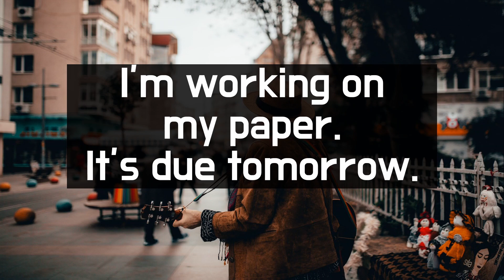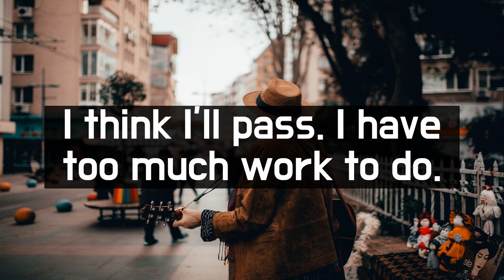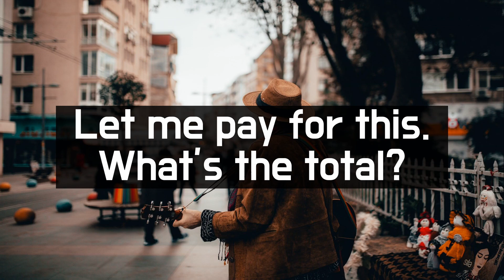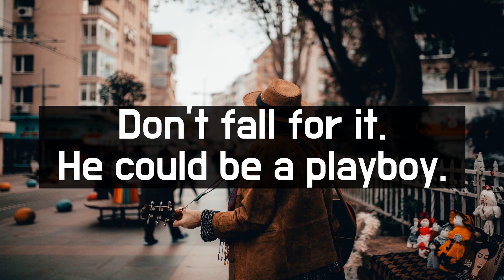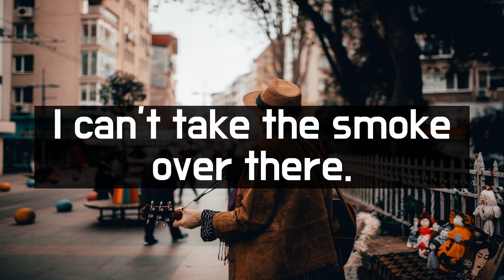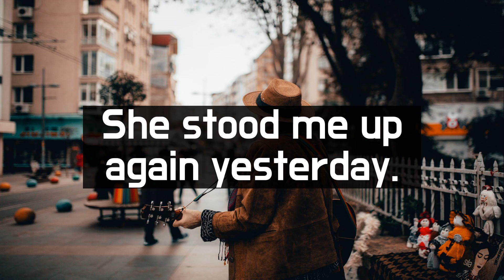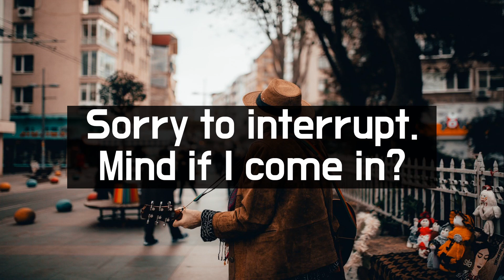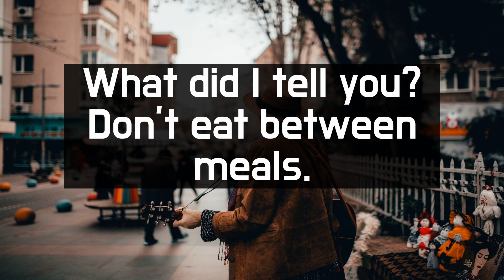왕초보 영어회화100일의기적 복습훈련(DAY 31~40)| 왕초보영어,기초영어회화,직장인영어, 미드영어